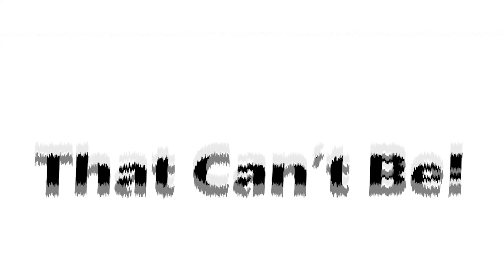Graham Bell invents the Telephone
For God's sake we don't want your credit cards, can you stop please?

No brand was harmed while making this video.. Well at least we hope so.

Credits:
Dramatic Orchestral by JP Bianchini